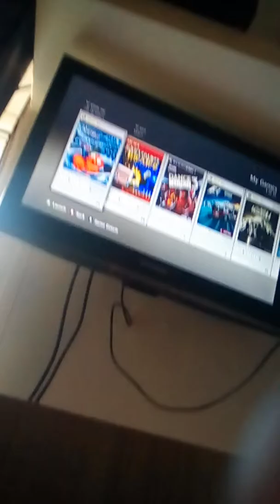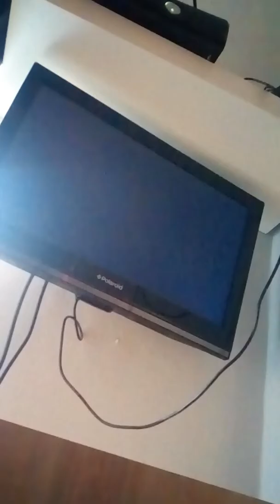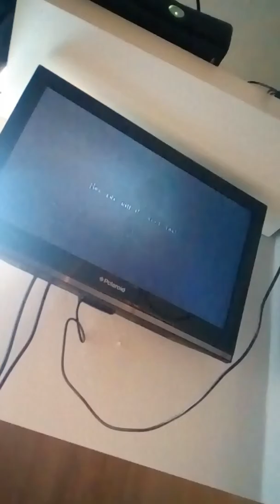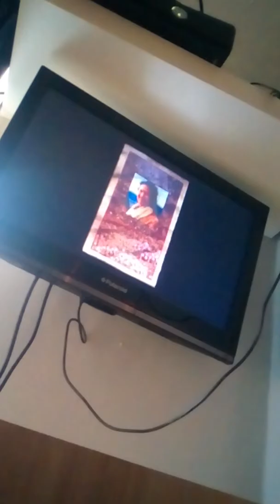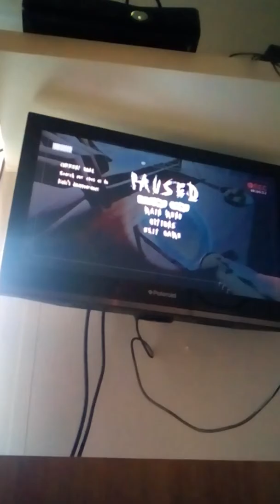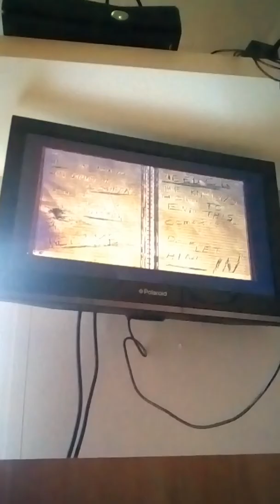Slender the arrival chapter 1 playthrough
Sry about the utterly crap recording and sound quality and I know I've not recorded in ages and I am sry but... I'm back so hooray.